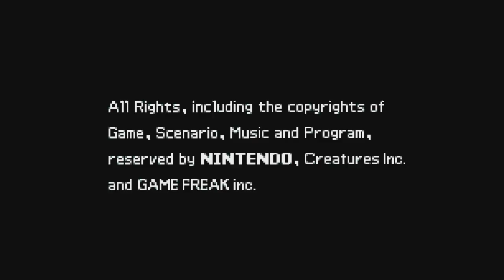Pokemon Sapphire Playthrough Part85